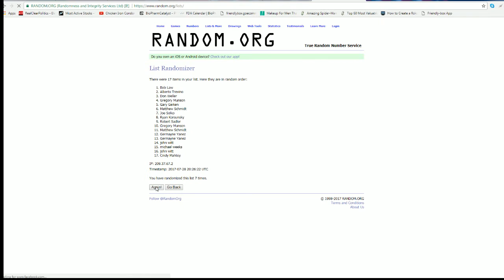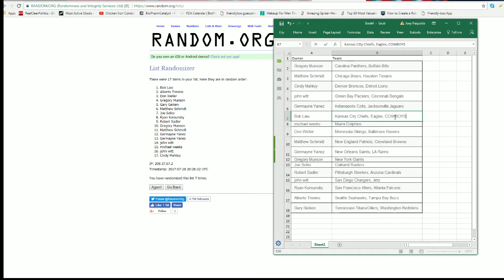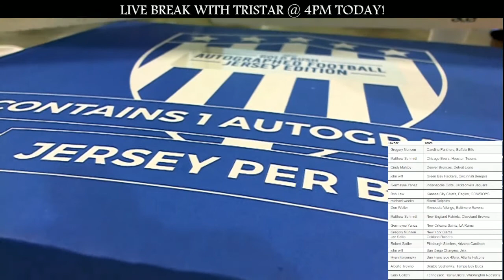youtube video #-6zOqCj7lpE